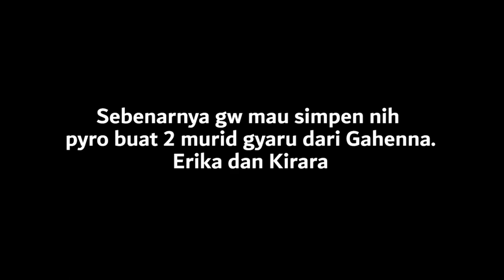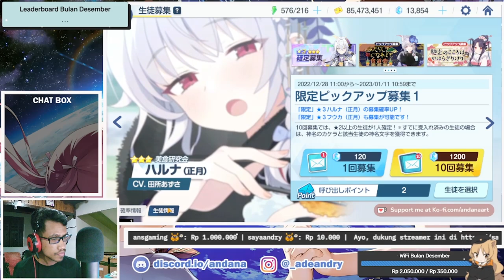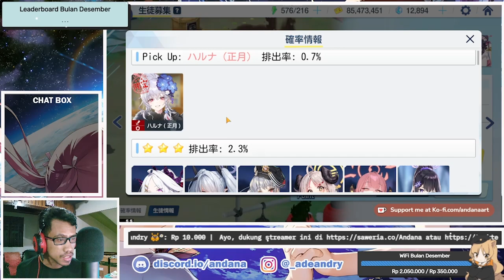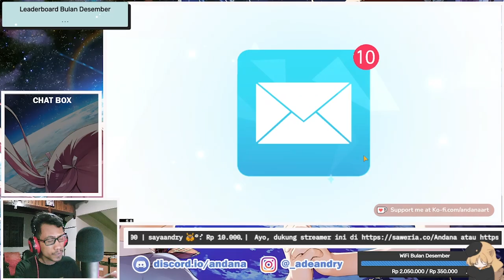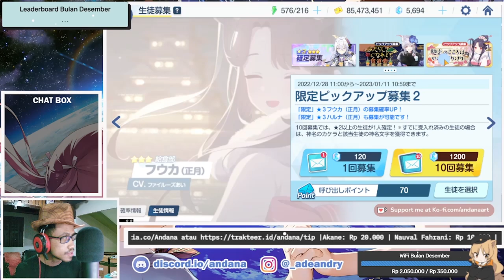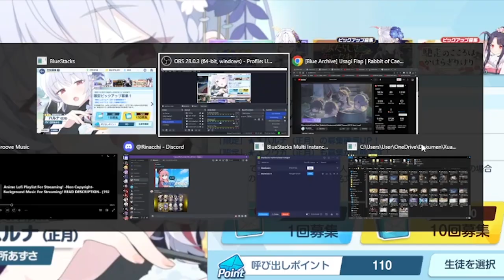AROOONAAAA !!! Habis Sudah Tabungan Buat 2 Murid Gyaru Nanti - Blue Archive JP #29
Gacha Banner Haruna (New Year) dan Fuuka (New Year) !

【 DISCORD SERVER! 】